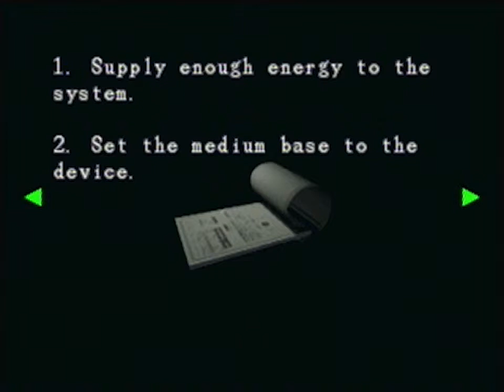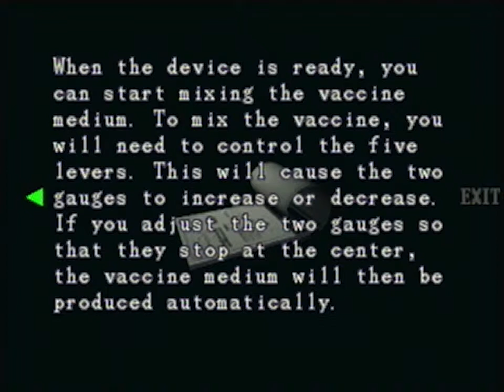Resident Evil 3: Nemesis - Part 20: Slight Fracture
Played and recorded on a PAL Nintendo Gamecube (NTSC 60hz) using a Dazzle Capture Card.